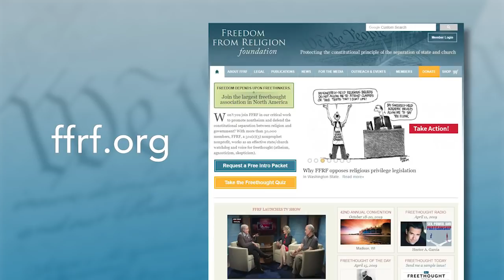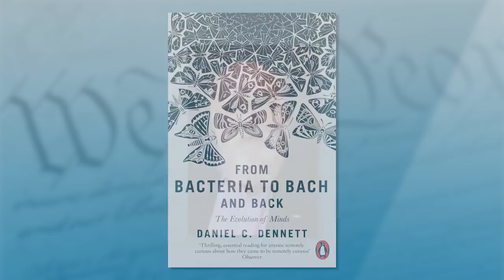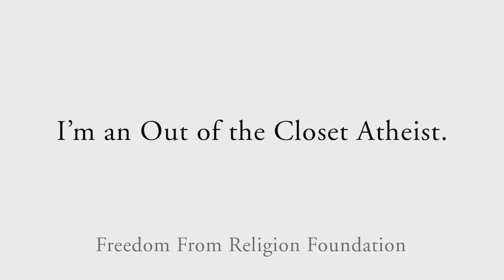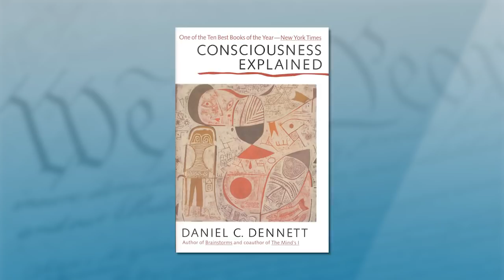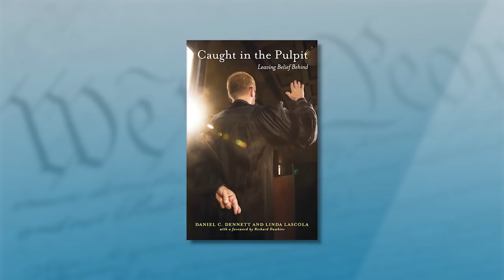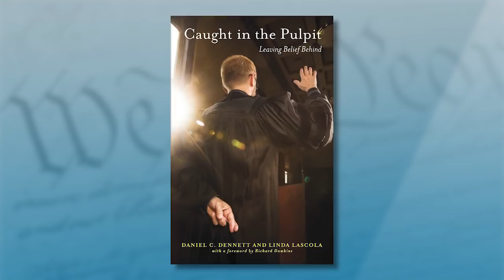Daniel Dennett: Horsemen of Atheism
“Daniel Dennett is an American naturalist philosopher specializing in the philosophy of mind,” states his Encyclopedia Britannica entry. “He became a prominent figure in the atheist movement at the beginning of the 21st century.”

Dennett is the is University Professor and Austin B. Fletcher Professor of Philosophy and Co-Director of the Center for Cognitive Studies at Tufts University. He’s the author of several books, including "Breaking the Spell," "Freedom Evolves," "Darwin's Dangerous Idea" and, with Linda La Scola, "Caught in the Pulpit: Leaving Belief Behind."